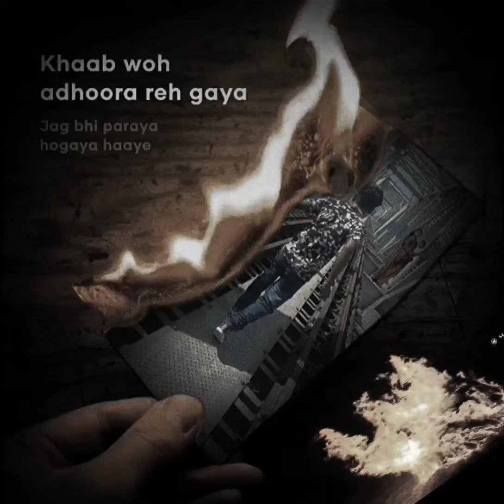chand taro me nazar aaye chehra tera, chand taro me nazar aaye chehra tera status, chand taro me